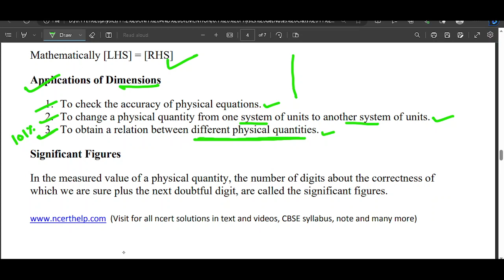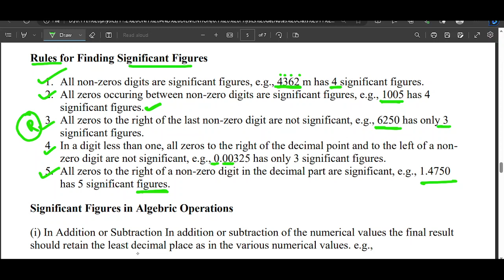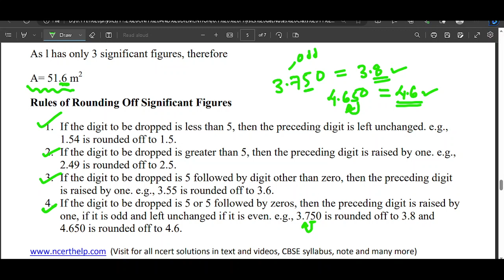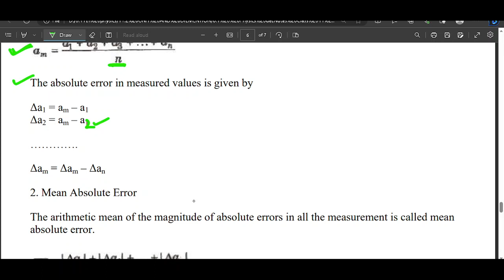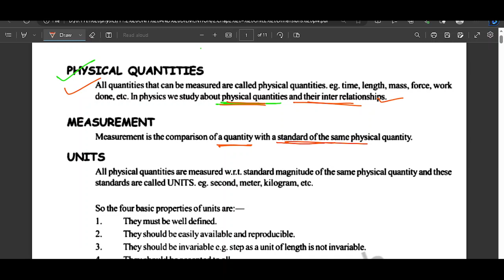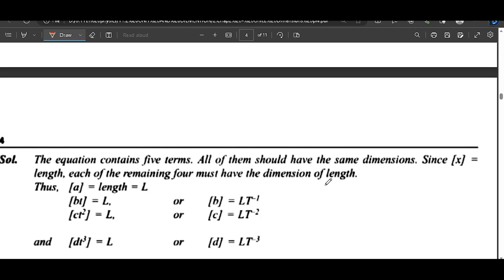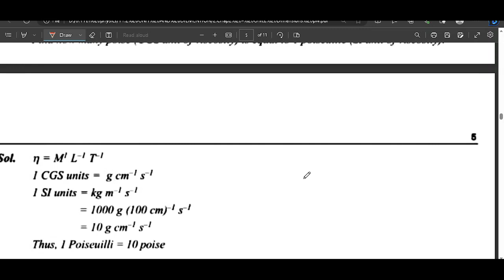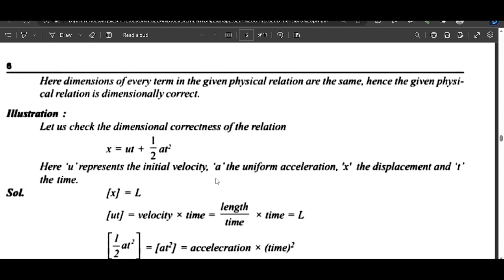UNIT AND MEASUREMENT ONLINE BATCH LEC 2